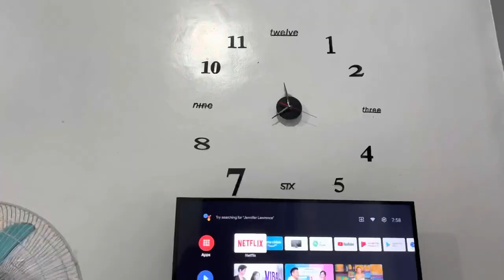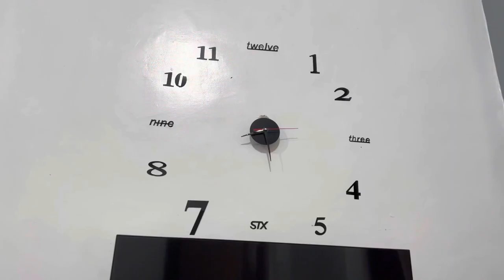[CLOSED] MY DOGS MORNING ROUTINE | FIRST YOUTUBE GIVEAWAY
*SHARE MO NA RIN FOR FUN*

Para mas updated ka sa mga nangyayari sa kanila, follow Ivy’s